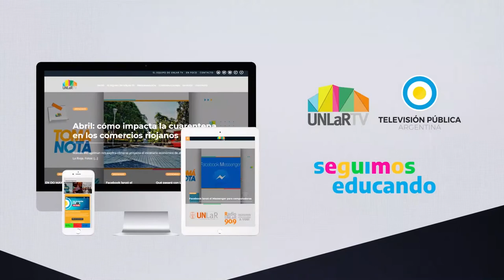Desde UNLaR TV Seguimos Educando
Con UNLaR TV y el programa “Seguimos Educando” podés aprender desde casa. Ya están disponibles los contenidos de todos los niveles elaborados
por el programa del Ministerio de Educación de la nación que se emite por la TV Pública.